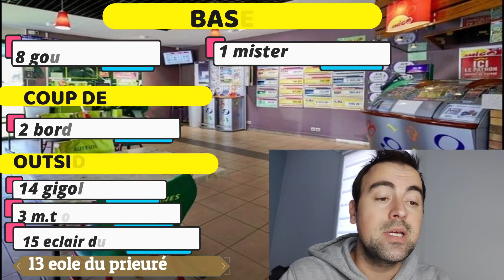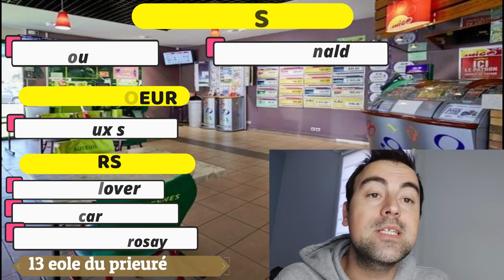PRONOSTICS TURF DU JOUR QUINTE DU LUNDI 21 FÉVRIER 2022. PARIS-VINCENNES Prix de Bracieux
Départ 13h50
Mâles
Attelé - Européenne - Course D (trot) - 44 000€ - 2850m - 16 partants - Cendrée - corde : à gauche - Grande piste
Pour chevaux entiers et hongres de 6, 7 et 8 ans (G, F et E), ayant gagné au moins 45.000, mais pas 153.000.